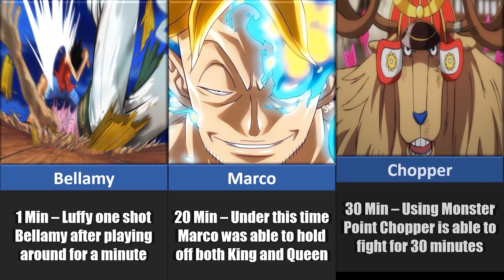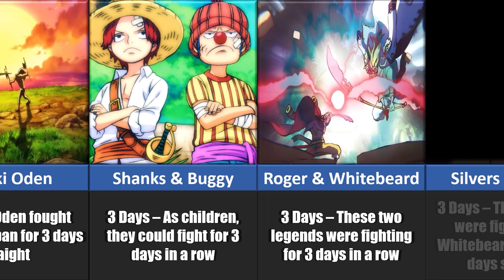How Long One Piece Characters Can Fight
These are different One Piece characters and how long they can fight in the anime series One Piece.

In this video, I will show you different one piece characters and how long they can fight in the anime series One Piece! Some characters in this video are, Monkey D. Luffy, Vinsmoke Sanji, Roronoa Zoro, Nami, Nico Robin, Franky, Brook, Usopp, Jinbe, Boa Hancock, Marshall D. Teach aka Blackbeard, Edward Newgate aka Whitebeard, Koby, Portgas D. Ace, Aokiji, Shanks, Tony Tony Chopper, Kaido, and many more!